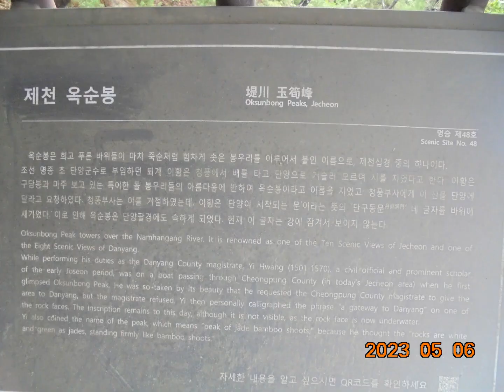[방방산행]충북 제천 가은산